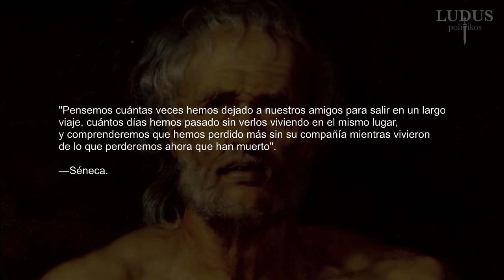SIX FEET UNDER - David Fisher: un personaje de contrastes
Un hombre que eres tú y que soy yo: David Fisher.